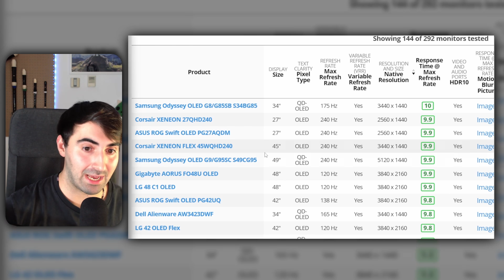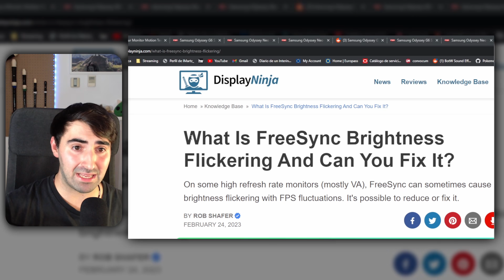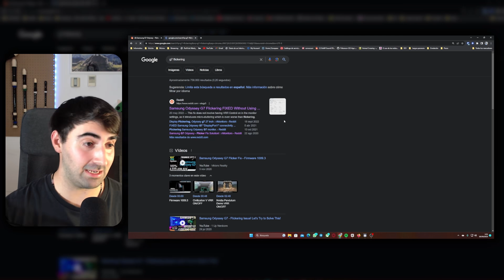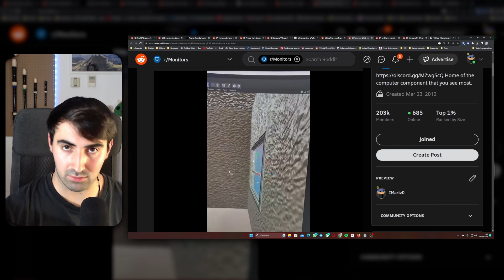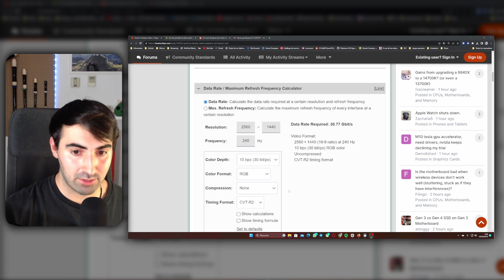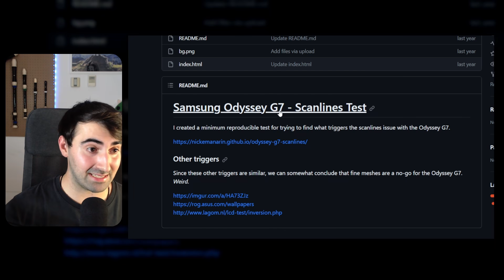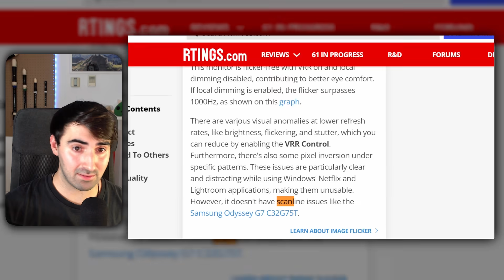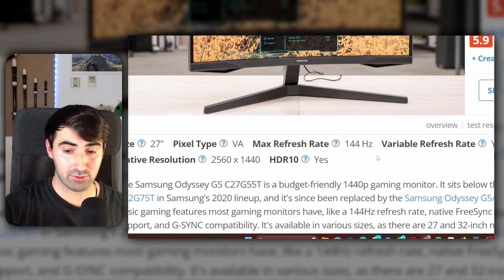⚠️ El PROBLEMA de SAMSUNG | TOP MONITORES GAMING VA y porque NO LOS RECOMIENDO ⚠️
En este vídeo vamos a detallar cuales son los problemas de los monitores curvos VA de Samsung, me refiero al G6, G7, G7 NEO, G8 NEO, e incluso los G9 y G9 NEO, es decir, prácticamente los que son más caros.

Aunque aparenten estar en el TOP de los monitores por sus rápidos tiempos de respuesta, encontramos  una serie de problemas que para mí los hace estar fuera de toda recomendación, y más teniendo en cuenta el precio de algunos de sus modelos. En este vídeo sus problemas y como puedes mitigarlos en la medida de lo posible

Muchas gracias por pasarte y ver mi contenido.

Los enlaces de PcComponentes también llevan referido.

Capítulos
00:00 Intro
00:24 Mejores paneles VA en Rtings
01:28 El antecesor, el G7
02:31 Primer problema, fugas de luz
04:01 Flickering o parpadeo
07:22 Soluciones al flickering
10:17 Scanlines
18:53 Lo que dicen en Rtings
22:22 Precios y conclusiones